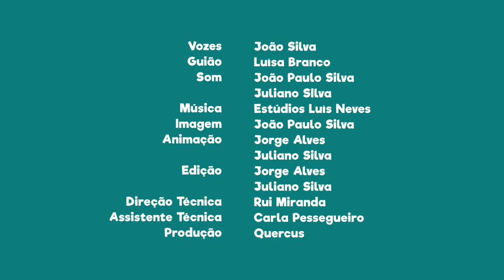FNT09E25 - PN do SW Alentejano e Costa Vicentina: Vila do Bispo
Visita a Vila do Bispo, uma bela e pacata vila dentro desta área protegida.